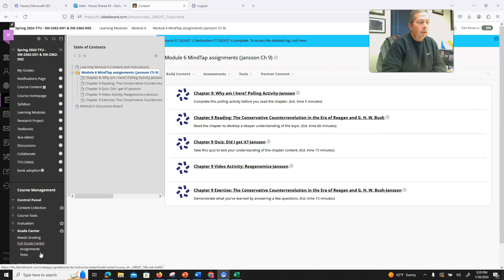SW 2362 Module 6 Reagan